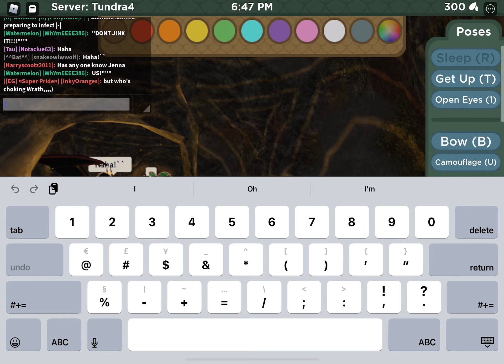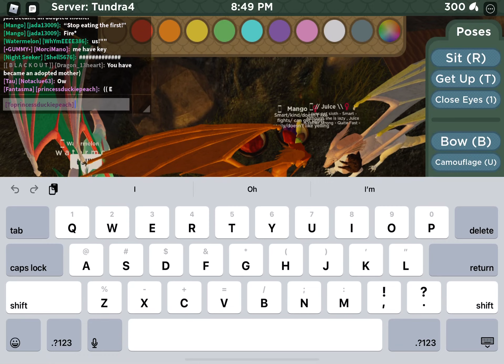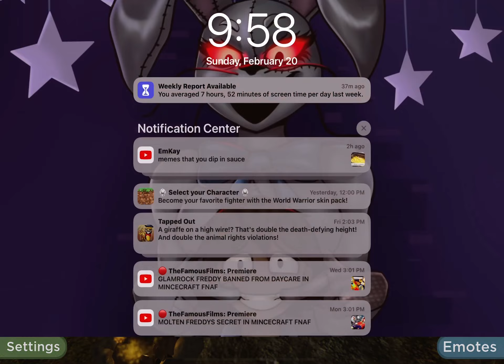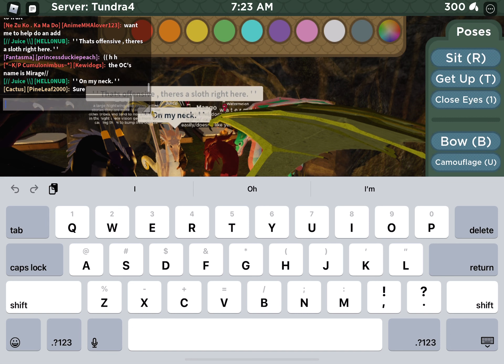Wings of fire roblox survival rp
Decided to record me and some people doing a rp cause why not